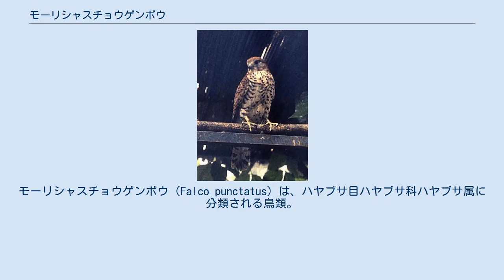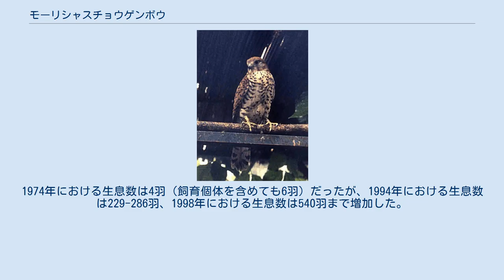モーリシャスチョウゲンボウ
モーリシャスチョウゲンボウ（Falco punctatus）は、ハヤブサ目ハヤブサ科ハヤブサ属に分類される鳥類。
 モーリシャス（モーリシャス島）固有種 全長20-26cm。
体重オス178g、メス231g。
上面は赤褐色の羽毛で覆われ、黒い斑紋が入る。
下面は白く、黒い横縞が入る。
 幼鳥は下面が灰褐色の羽毛で覆われ、頸部から胸部にかけて黒い縦縞が入る。
また下面に入る横縞が細かい。
 常緑広葉樹林に生息する。
停空飛行を行うこともある。
 食性は動物食で、主に爬虫類を食べるが鳥類、小型哺乳類、昆虫類なども食べる。
主に木の枝などから地表や樹上にいる獲物をめがけて飛翔し捕食するが、昆虫類は飛翔しながら捕えることもある。
8-11月に断崖や岩棚に、1回に3個の卵を産む。
 近年は巣箱も利用する。
 開発による生息地の破壊、人為的に移入された動物（カニクイザル、クマネズミ、ネコ、マングースなど）による卵や雛の捕食や競合などにより生息数は激減した。
飼育下での繁殖および飼育下繁殖個体の再導入、巣箱の設置、外敵の駆除などの対策が行われている。
1974年における生息数は4羽（飼育個体を含めても6羽）だったが、1994年における生息数は229-286羽、1998年における生息数は540羽まで増加した。